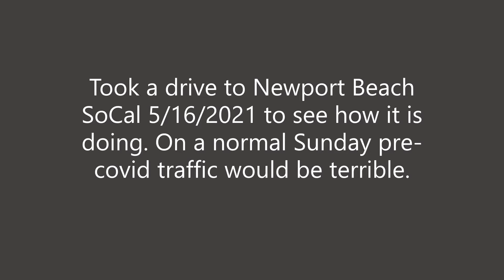Newport Beach Socal May 16 2021, we drive to Newport pier to see how a Sunday is for traffic.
New Port Beach and the life is returning to the city. Not a typical Sunday pre-19 however it was full of life. A short drive around the loop to it as it was Yesterday. Southern California, Orange County, New Port Beach drive around. camping off-road truck camping